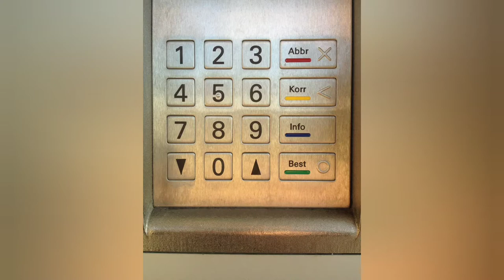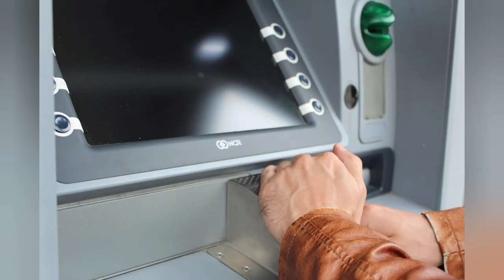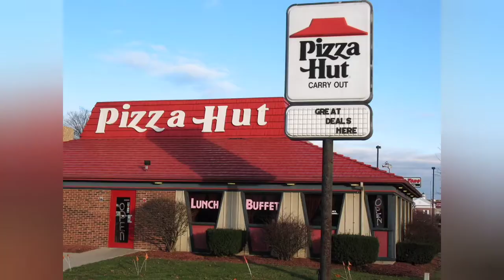बिना DRIVER के PIZZA DELIVERY START || ATM के पिन चार नम्बर के क्यों होते हैं?|| RAINBOW Facts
Hello guys,

5G वाला FUTURE कैसा होगा? ऐसी कौन सी जगह है,जहां COLD DRINK फ्री मिलती है?